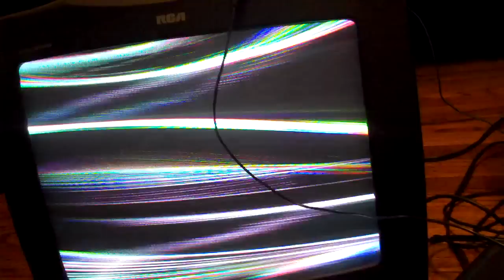More TV Wobble: Electromagnets and A Video Transmission Feedback Loop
More Experiments with electromagnets and video transmission